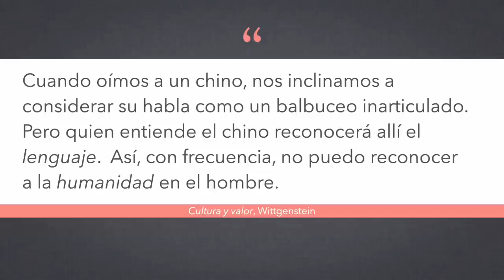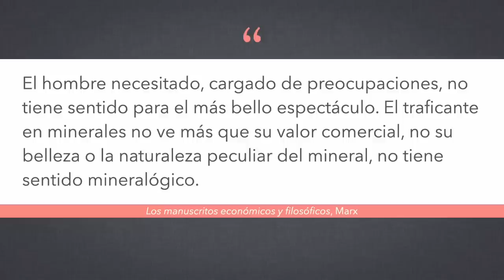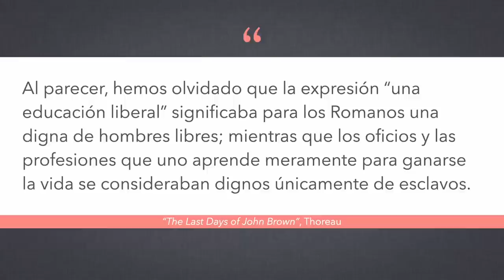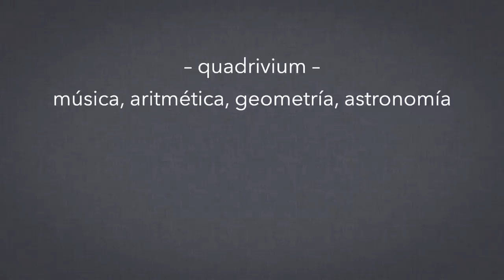El sentido mineralógico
¿Qué es lo que nos hace humanos?  Hoy analizamos el papel de las humanidades en esta cuestión y el peligro que enfrentan ante políticas neoliberales.